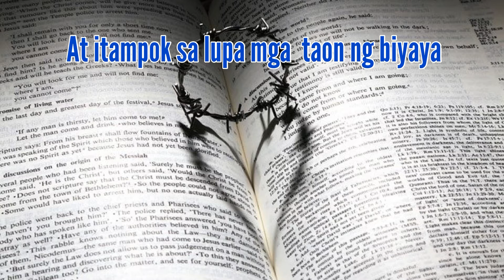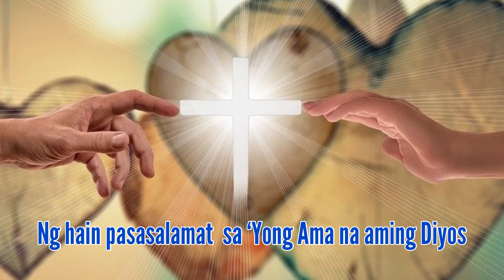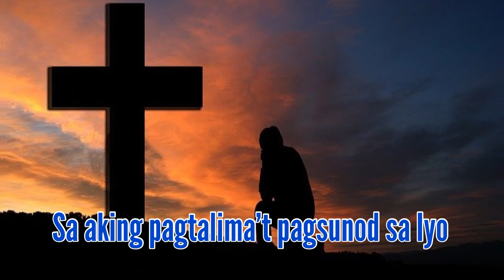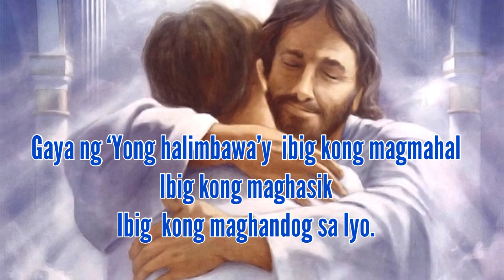Bagong Kristo with Lyrics/Awitin para sa Misang Pilipino /Tagalog Communion song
Bagong Kristo lyric/ Tagalog na Awit para sa Misang Pilipino
Liturgical songs